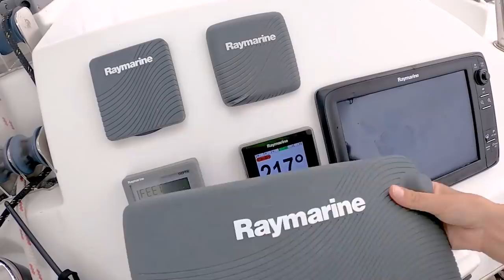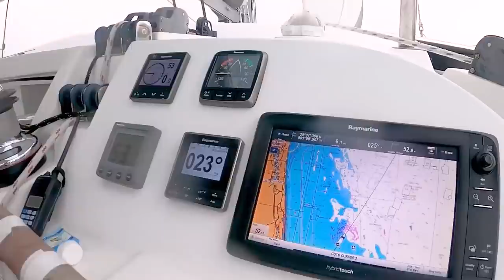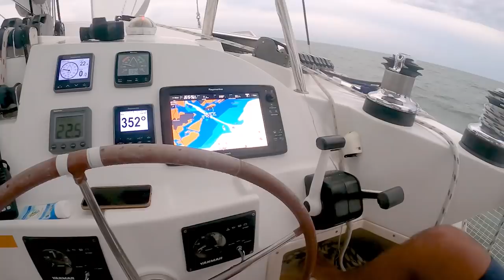Catamaran Sailing From Florida To South Carolina | Sailboat Living Ep. 45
Join us in today's weekly vlog as we continue sailing from Fort Pierce to St. Augustine, FL.   We explore a little bit of the oldest city in the U.S. by seeing the beautiful Castillo of San Marcos and then we head out on a 36-hour passage as we sail from St. Augustine, Florida to Charleston, South Carolina.